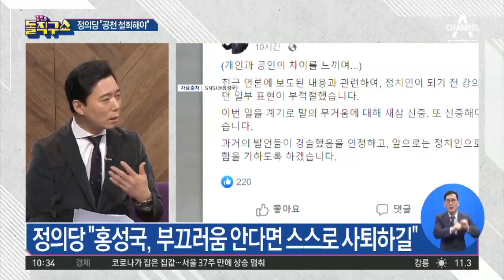민주 영입 홍성국, 상습 여성 비하 논란 | 김진의 돌직구 쇼 442 회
홍성국, '여성비하' 논란…정의당 ＂공천 철회해야＂
정의당 ＂홍성국 '여성비하 발언' 전력…물의 빚어＂
홍성국 ＂강의 전달 위해 과감한 발언…실수 인정＂

2020년 1월 6일 정식 문을 연 돌직구쇼 독립채널에는 주제별 핫클립과 풀영상 다시보기 등 골라 보기 좋은 형태의 다양한 콘텐츠를 제공합니다. ‘채널A 김진의 돌직구쇼’ ☞구독☜ 부탁해요♥